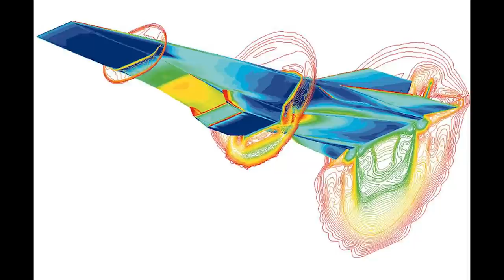Why the US Navy is looking to the future of hypersonic weapons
Let’s take a look at the X-51 Waverider and how the Super Hornet could be getting a hypersonic weapons upgrade!
The Navy’s current air deployed anti-ship weapon is the AGM-84 Harpoon, which has been in service for decades.  With over 7,000 examples built it is hard to argue that the Harpoon has been a successful design, however with its subsonic speeds and the quickly escalating capabilities of near peer adversaries, a faster longer ranged missile is needed.  As a result the  US Navy has begun  researching what it would take to produce a hypersonic anti-ship missile that could be deployed from the Super Hornet.

Today we will take a look at some of the developments in the ongoing hypersonic missile research programs and how they would conceptually work on the Super Hornet.

 amraam missile breaking aviation news arrw fiscal 2022 china russia